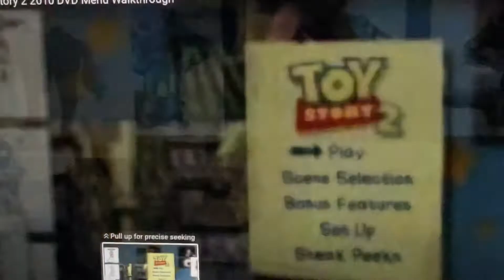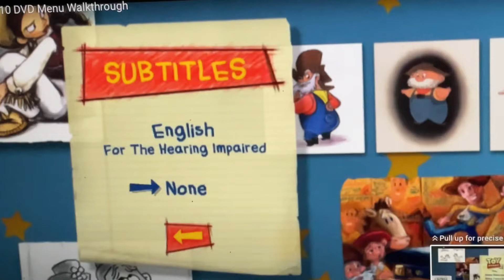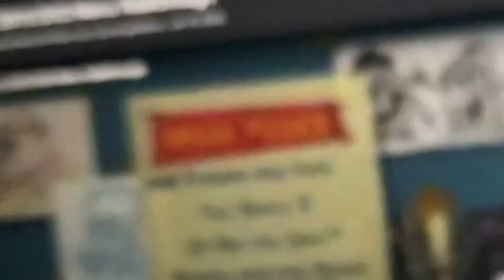Toy story 2 dvd menu kiana johnson